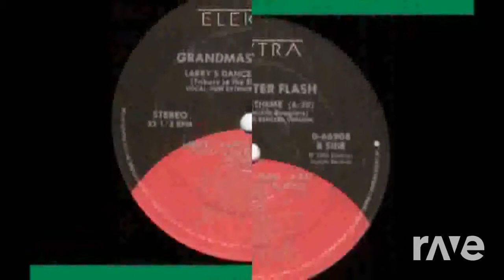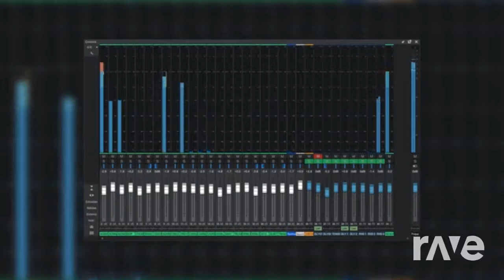Larry Love Beat - Grandmaster Flash & Art Of Noise (The R-Mix)